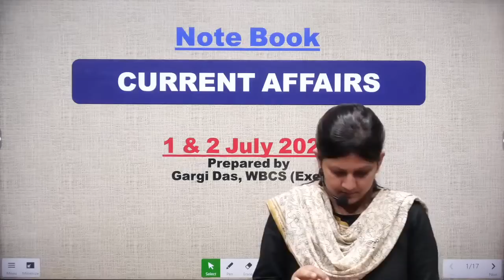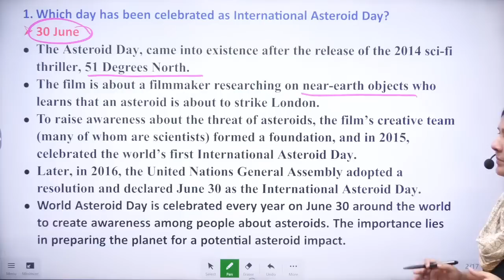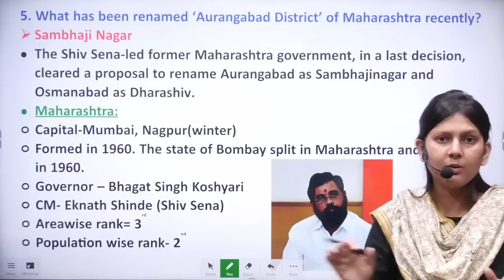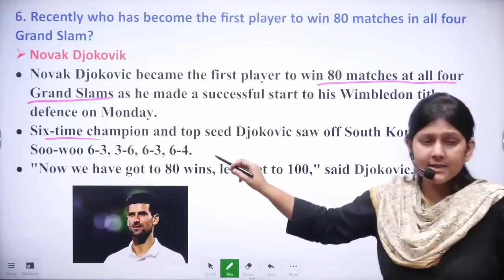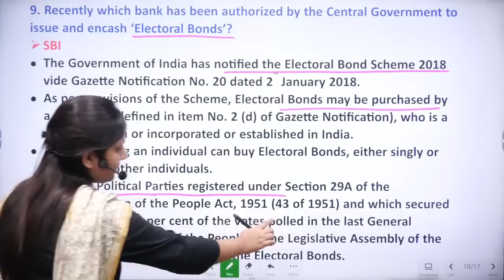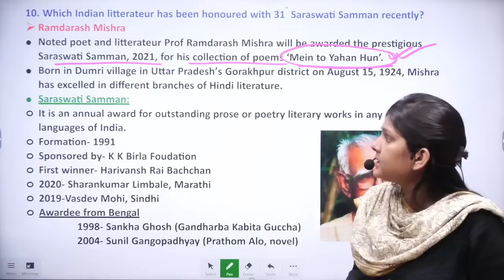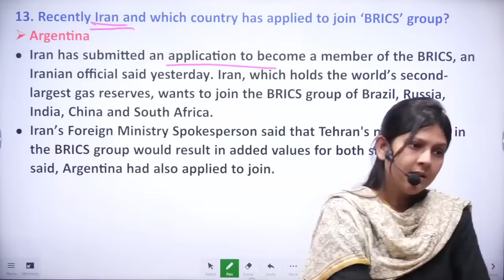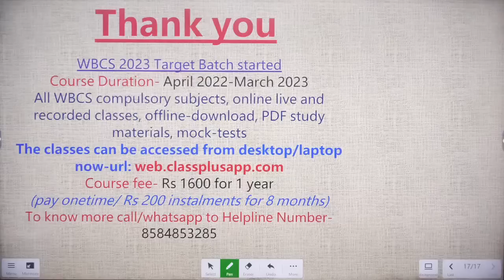1 & 2 July | 2022 | Current Affairs | Gargi Das | WBCS(Exe) | Note Book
1 & 2 July | 2022 | Current Affairs